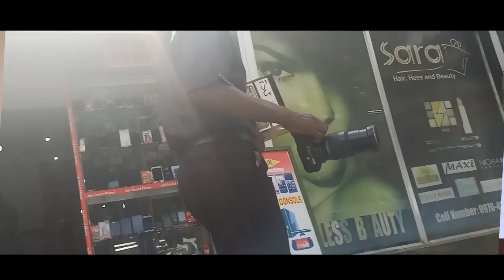We Got Arrested In Zambia!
We are changing the narratives Of Mother Africa through Youtube videos One Country At Time.We are Currently In Zambia It's Time For Africans To Unite & Tell Their Own Story!-AFRICA TO THE WORLD